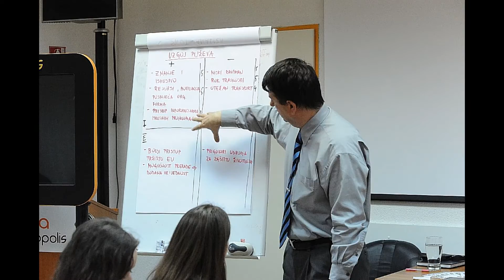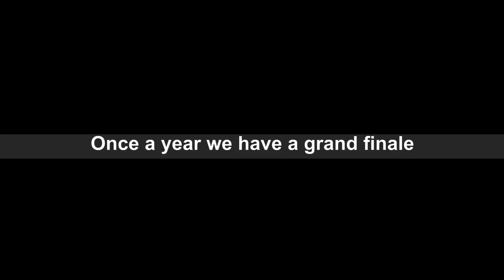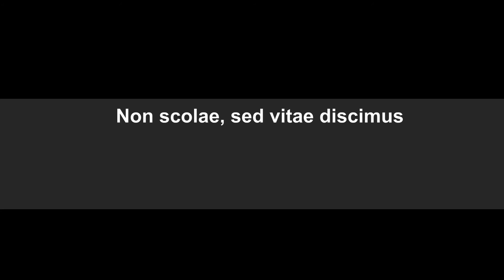StudOS – project of the student entrepreneurial incubator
The main objective of the project is to introduce students and graduates immediately into the world of entrepreneurship, to encourage young people on entrepreneurial ventures, inform them of the opportunities, through mentoring services and education help them in critical segments.

Project has two major components. One is to improve the infrastructure and the premises of the TERA incubator, while the second one offers specialized training in writing a business plan. At the beginning of the project, plan was to carry out 50 student trainings, but because of the great interest, TERA delivered a double amount: more than double number of training sessions are supplied per year.

StudOS project particularly encourages self-employment. Business planning and mentoring eliminates or compensates most risks that are involved in the project implementation. A multitude of student entrepreneurial ideas never come alive because of the lack of support and that is exactly what this project wants to change. The most successful project participants are participants of the earlier exhibitions for writing business plans on Be a role model® event.
Apart from Ministry of Business and Trade and HAMAG INVEST, StudOS was also supported by the University of Josip Juraj Strossmayer in Osijek, Osijek city and Osijek-Baranja County.